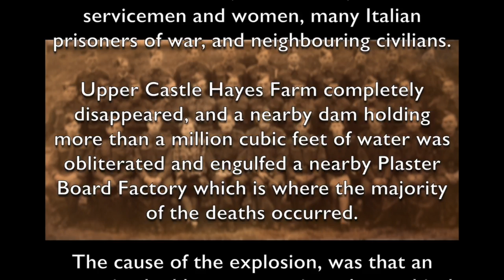The Big Bang of 1944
This video is about The Big Bang of 1944